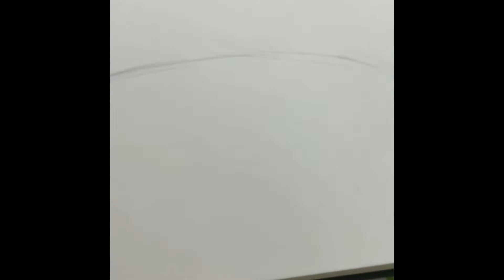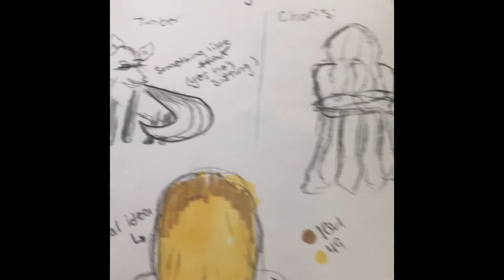Art Contest Entry: My Attempt at Art: "Timber Will Always be a Mother"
Hey guys!
Today I tried to make a piece of art for my friend's art contest. I normally stick to just sketching, so it was a bit out of my zone to make a finished piece. Yes, I am aware that I am a complete beginner, so please no hate. I'm still learning how to do drawing and stuff, so again, no hate. I will accept any constructive criticism, though! Thanks!
Anyways, today I drew Timber and Choris, in a little meadow.

If you want to download my drawing, two links will be left alone. Please no stealing my art, and if you'd like to post it somewhere else (which I doubt you would, but if you want) please credit me as "MushuTheHamster."

Alright, that's all! Have a good day!!